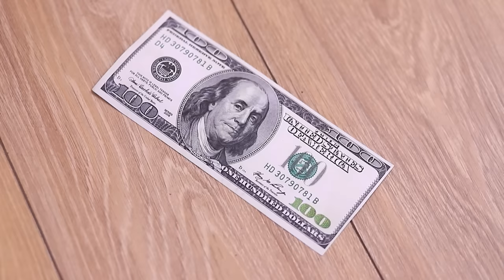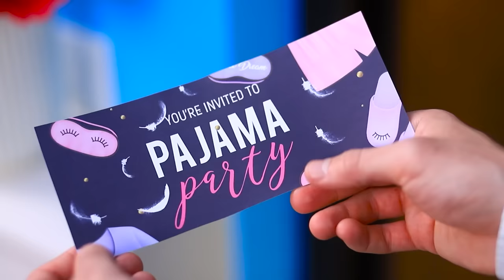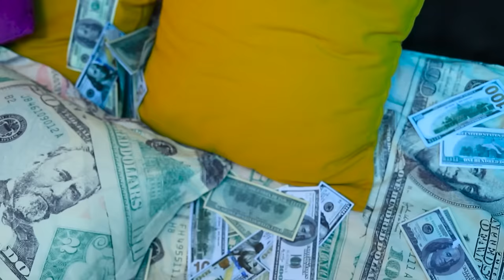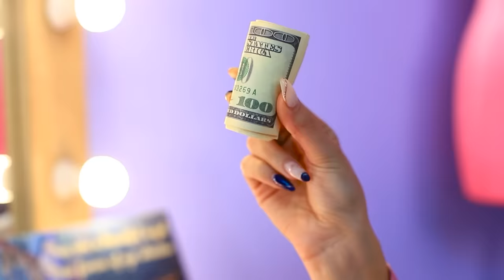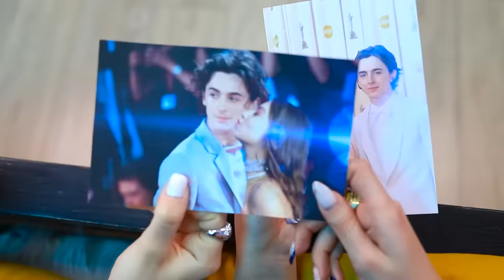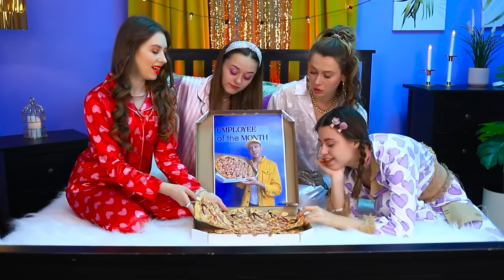Zengin Bir Pijama Partisinde Fakir Kız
Mabel şanslıydı, gelmiş geçmiş en havalı partiye davet edildi. Zengin kızlar arasında yapabilecek mi ? Hadi öğrenelim.